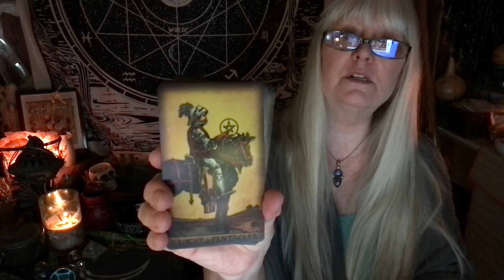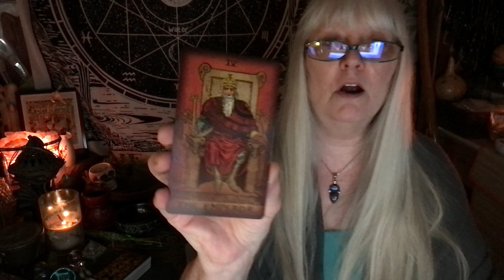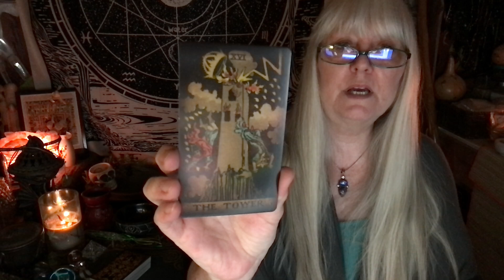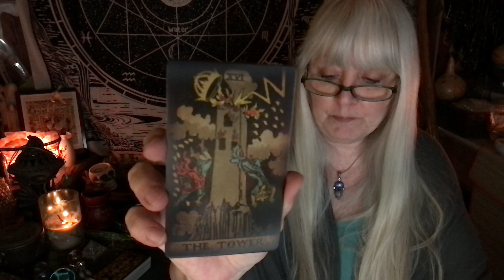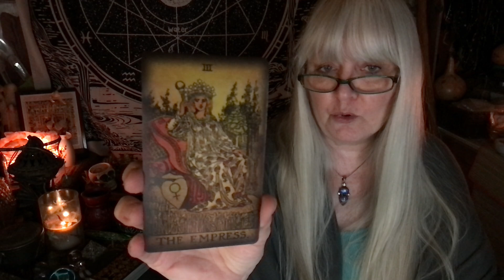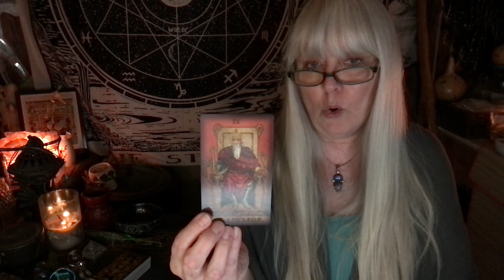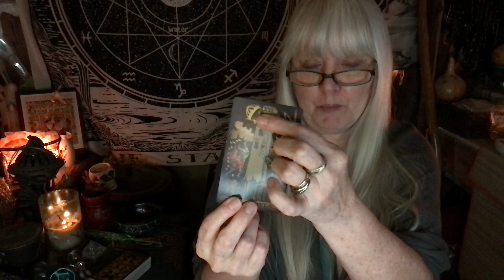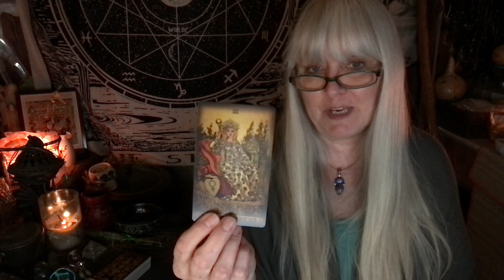As Above So Below for 16 March 2023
Welcome to As Above So Below! A twice weekly look at tarot and runic influences…

The title, As Above, So Below, provides the framework of each reading. I use runes from the Elder Futhark and consider them to be not only an alphabet, but also a language of Spirit, or the spirit realm. Thus, they represent the As Above side of the reading. Geomancy, as the rune expressing the So Below side of the reading, reflects earth energies, or the material/physical realm.

My own ancestry is well founded in Norse/Celtic magickal traditions. After the Norns of Fate blessed Odin with the higher concepts expressed by the runes, they awaken humanity to more fully understand who we really are and and where our fundamental shared truth begins.

In my own work, I primarily work with runes, but I also include Tarot and pendulum work as well to gain an as above so below energetic balance from the insights they provide.

In the videos, however, I begin each reading with a rune from the Elder Futhark and one from Geomancy to establish the as above aspect or significator aspect of the reading. From there, I draw three Tarot cards using a Rider-Waite deck, unless I find that I need more, but typically I draw no more than five cards to provide additional details to the initial runes. And I do the reading in as general a manner as I can so it resonates with as many of you as possible. But if it seems specific, I may end up focusing it on a particular situation.

NEW BOOK! - Herbal Magicka
Witch Notes
Shifting Perception

Sign up for The Newsletter on the left side panel of Stepping Aside